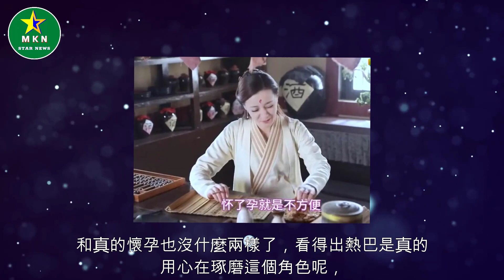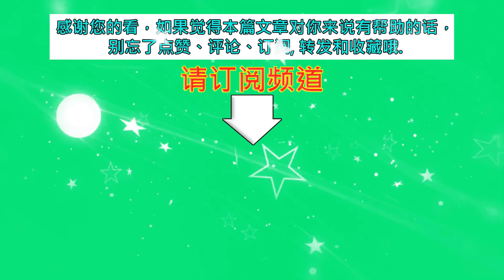熱巴首次挑戰孕婦角色，笑著說出一句話，導演臉都變了，太可愛啦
熱巴首次挑戰孕婦角色，笑著說出一句話，導演臉都變了，太可愛啦 | MKN Star News.